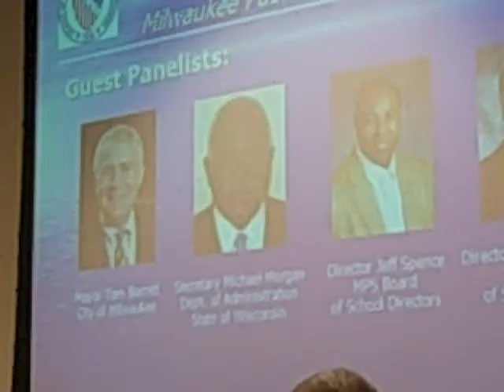MPS Milwaukee Public school/Mayor takeover Debate at UMOS/LULAC Part 8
Hello this is 2cool4games, I am recording a lot of videos about the MPS Debate, Pretty soon I am going to have an unboxing video of the xbox 360 modern warfare edition. Its going to be awesome me getting the limited edition xbox /awesome. I need a new xbox because I have the original xbox/ I had it for six years/ And thats a long time in the tech world/ Every 18 months the tech world doubles the amount of power/ So its time for a upgrade. So tune in to my youtube channel and watch the unboxing video November 10, 2009.